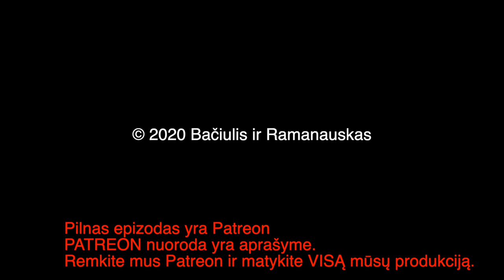B&R Pristato: Trumposios Žinios 20201007 IŠTRAUKA